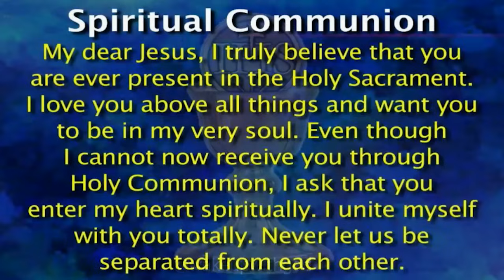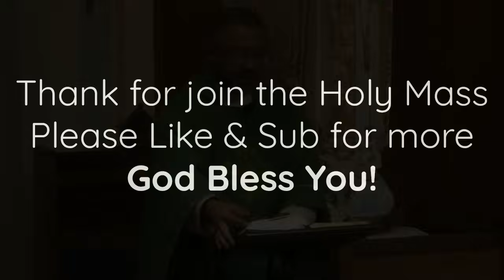DAILY HOLY MASS LIVE TODAY - 4:00 am Monday JUNE 17, 2024 || Monday of week 11 in Ordinary Time